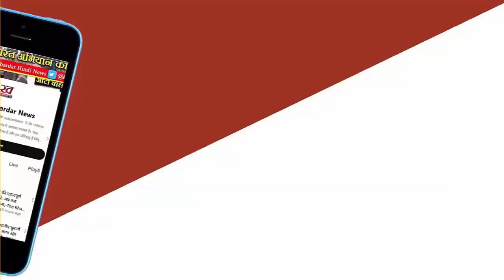UP की इस लोकसभा सीट का बेहद दिलचस्प है इतिहास, यहां हर चुनाव के बाद बदल जाता है सांसद का चेहरा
यूपी की इस लोकसभा सीट का बेहद दिलचस्प है इतिहास, यहां हर चुनाव के बाद बदल जाता है सांसद का चेहरा
Lok Sabha Election 2024 श्रावस्ती लोकसभा क्षेत्र के मतदाताओं का अंदाज भी निराला है। अब तक के इतिहास पर नजर डालें तो यहां हर चुनाव के बाद सांसद के चेहरे बदलते रहे हैं। नए परिसीमन के बाद अब तक हुए कुल तीन चुनाव में कांग्रेस भाजपा व बसपा के खेमे के सांसद चुने जा चुके हैं। चौथी बार बिछ रही चुनाव की बिसात के साथ ही कौन होगा अगला सांसद।भूपेंद्र पांडेय, श्रावस्ती। श्रावस्ती लोकसभा क्षेत्र के मतदाताओं का अंदाज भी निराला है। अब तक के इतिहास पर नजर डालें तो यहां हर चुनाव के बाद सांसद के चेहरे बदलते रहे हैं। नए परिसीमन के बाद अब तक हुए कुल तीन चुनाव में कांग्रेस, भाजपा व बसपा के खेमे के सांसद चुने जा चुके हैं। चौथी बार बिछ रही चुनाव की बिसात के साथ ही कौन होगा अगला सांसद, इसको लेकर चर्चा का बाजार गरम हो रहा है।

वर्ष 2009 में श्रावस्ती जिले की दो विधानसभा भिनगा व श्रावस्ती तथा बलरामपुर जिले की तीन विधानसभा तुलसीपुर, बलरामपुर सदर व गैसड़ी क्षेत्र को जोड़कर श्रावस्ती लोकसभा क्षेत्र का गठन हुआ। परिसीमन के बाद हुए पहले चुनाव में 11 उम्मीदवार आमने-सामने थे।

कांग्रेस उम्मीदवार ने दर्ज की थी जीत
कांग्रेस ने विनय कुमार पांडेय उर्फ बिन्नू, बसपा ने रिजवान जहीर, सपा ने रुबाब सईदा व भाजपा ने सत्यदेव सिंह को चुनाव मैदान में उतारा था। इसमें कांग्रेस उम्मीदवार ने दो लाख एक हजार 556 मत प्राप्त कर बसपा उम्मीदवार को 42 हजार 29 मतों से हराया था। सपा को तीसरा और भाजपा को चौथा स्थान मिला था।

वर्ष 2014 के चुनाव में 15 उम्मीदवार मैदान में उतरे थे। भाजपा ने दद्दन मिश्र, सपा ने अतीक अहमद, बसपा ने लालजी वर्मा व कांग्रेस ने विनय कुमार पांडेय उर्फ बिन्नू को दूसरी बार मैदान में उतारा। इस चुनाव में रिजवान जहीर पीस पार्टी से चुनाव लड़े थे। परिणाम आया तो सांसद का चेहरा बदला।

अतीक अहमद को मिली थी 85 हजार वोटों से हार
भाजपा के दद्दन मिश्र ने बाहुबली अतीक अहमद को 85 हजार 913 मत से हराया। तीन लाख 45 हजार 964 मत प्राप्त कर भाजपा उम्मीदवार ने जीत दर्ज की। दूसरे स्थान पर सपा, बसपा को तीसरा स्थान व पीस पार्टी इस चुनाव में चौथे स्थान पर रही। कांग्रेस को पांचवें स्थान से संतोष करना पड़ा था। तीसरा चुनाव वर्ष 2019 में हुआ।